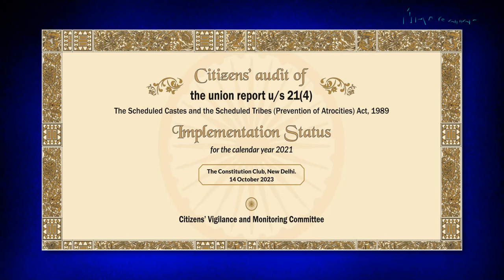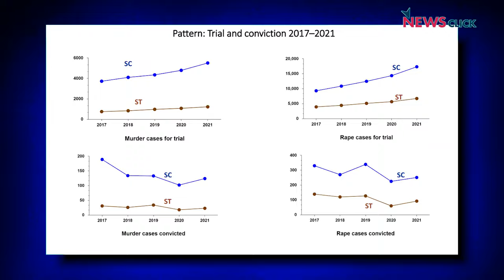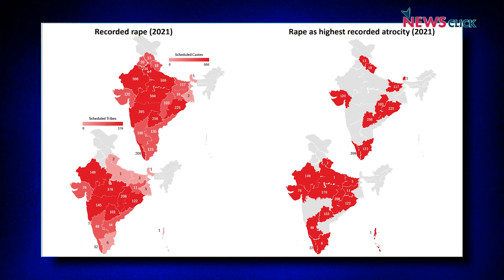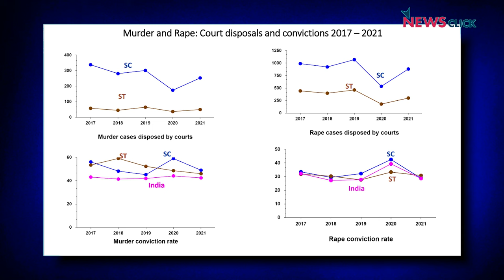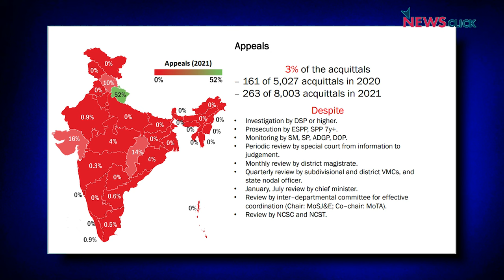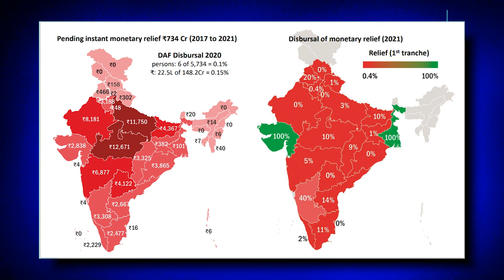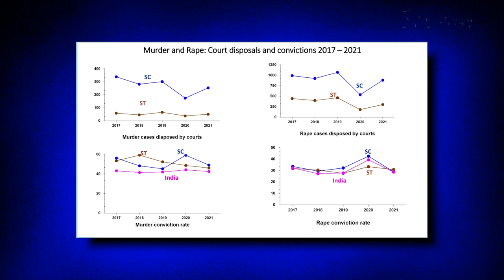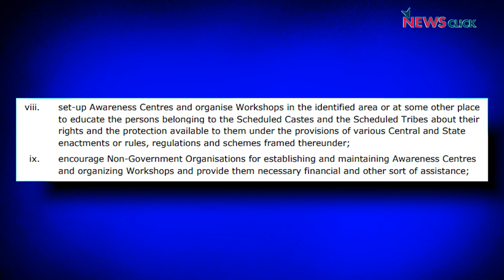Nobody Can Afford to Ignore Ambedkar, But All Ignore Justice for Dalits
It is customary to remember Dr BR Ambedkar on December 6, his death anniversary. But on Mahaparinirvana Diwas, it is important to ask if India has let down the Scheduled Caste and Scheduled Tribe communities, for whom Ambedkar struggled all his life. In this interview, NewsClick speaks with Edwin, senior researcher and with the Citizens Vigilance and Monitoring Committee, on the implementation of The Scheduled Castes and Scheduled Tribes (Prevention of) Atrocities Act, 1989. If the basis of an equal society is the prevention of discrimination and violence based on exclusion, how well has India fared? Watch to find out the startling and sobering revelations in the CVMC report, which is based entirely on government data.